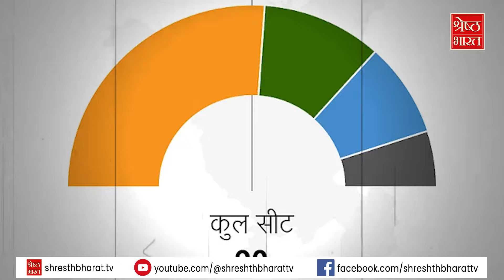अल्पमत में हरियाणा सरकार, Nayab Saini सरकार पर क्या होगा असर ?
क्या हरियाणा में बीजेपी की सरकार अल्पमत में आ सकती है,,, क्या हरियाणा में बीजेपी (Haryana Bjp) की सरकार फंस गई है,,, क्या बीजेपी की नायब सैनी सरकार (Nayab saini government) के पास अब बहुमत नहीं है, सदन में विश्वासमत पेश करने को क्यों तैयार नहीं थे नायाब सैनी,,ये सवाल इसलिए क्योकि अब हरियाणा में बीजेपी की सरकार मुश्किलों में फंसती नजर आ रही है,,, कहा जा रहा है कि हरियाणा में नायाब सैनी विधानसभा में विश्वास प्रस्ताव लाने को तैयार नहीं हैं,क्योंकि उनके पास बहुमत नहीं है,,, कांग्रेस सरकार (Congress Government) के अल्पमत होने को लेकर CM नायब सैनी से इस्तीफे की मांग भी करने लगी है